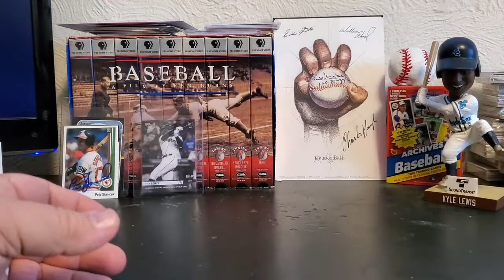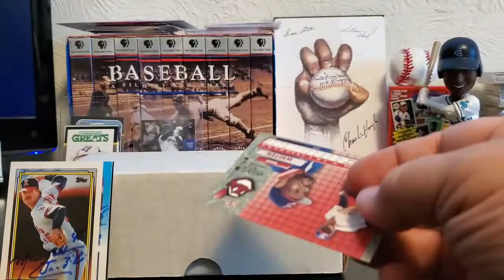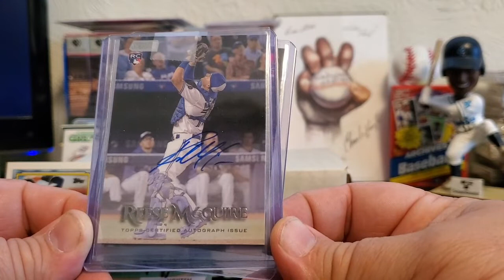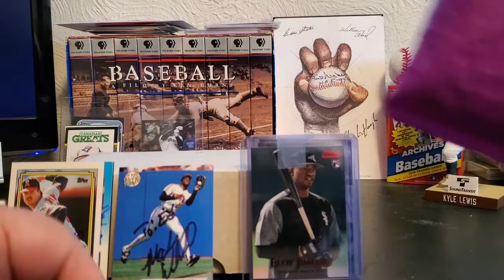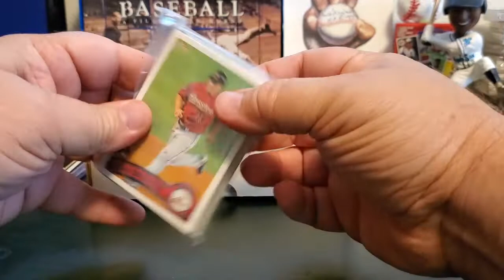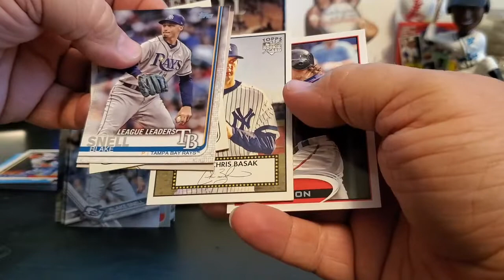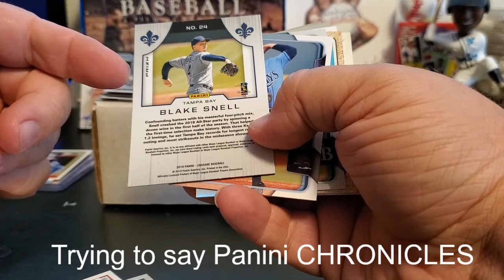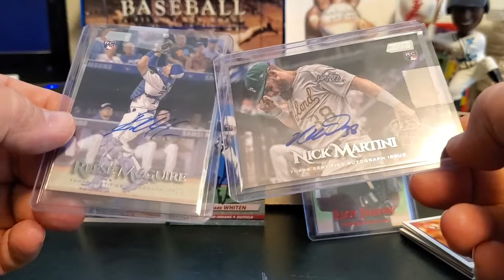9/26/19 Mailday: 2 TTM returns and eBay stuff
TTM=Through The Mail (Autograph Collecting)
sportscollectors.net-worldwideed